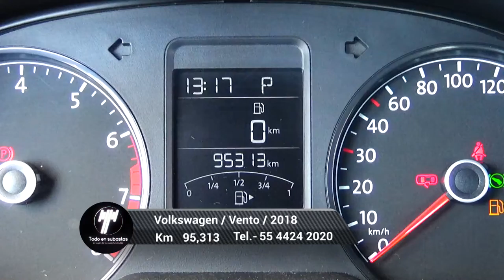Volkswagen / Vento / 2018 - 5098